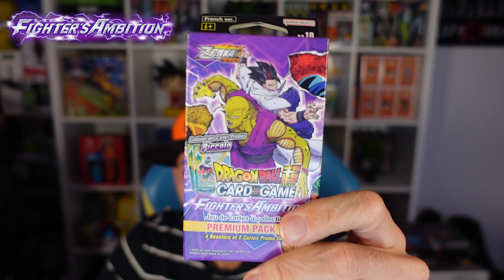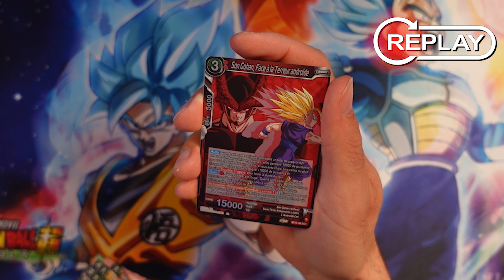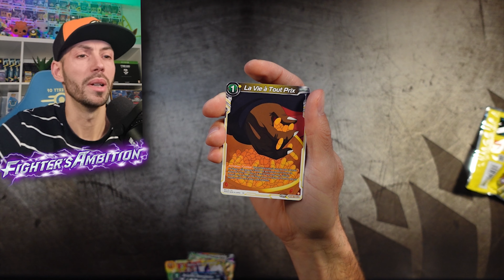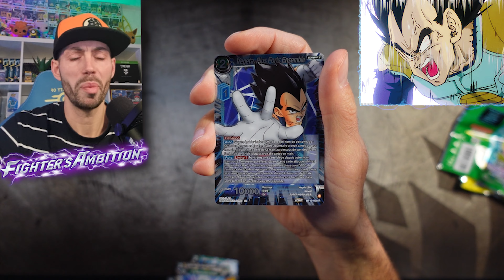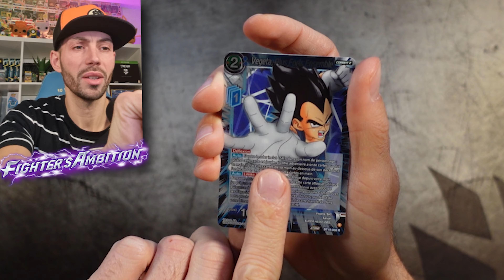Une magnifique SGR dans ce Premium Pack B19 Fighter's Ambition. Ouverture Dragon Ball Super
Dans cette ouverture Dragon Ball Super Card Game on trouve une magnifique SGR (Son Gohan Rare) de la nouvelle série B19 Fighter's Ambition.